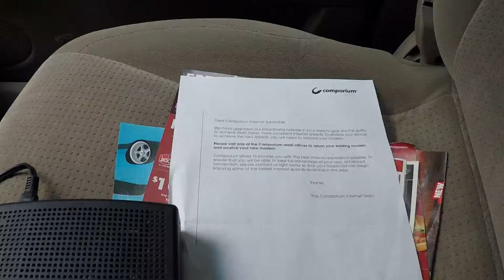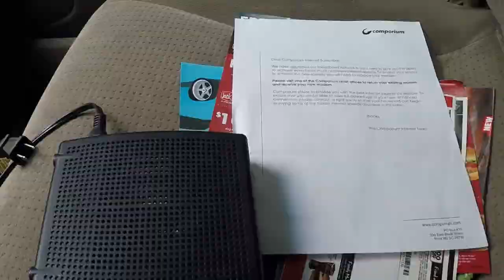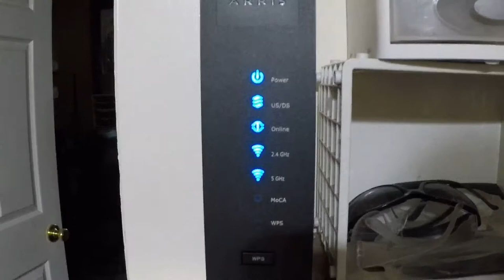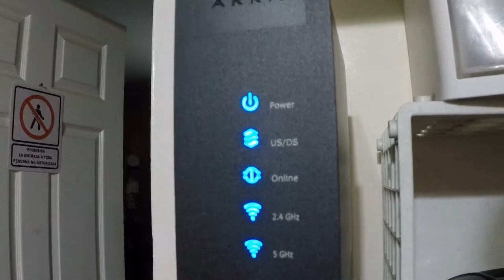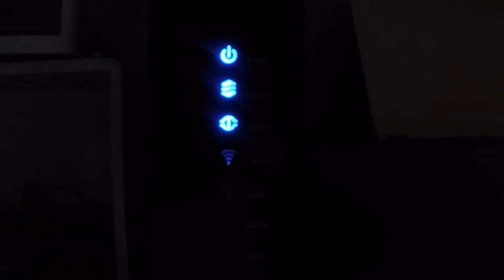Changing Out my Cable Modem Vlog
New cable modem, same crappy internet speeds..